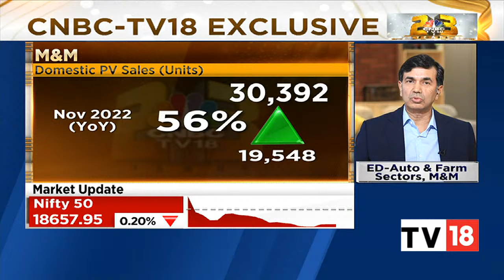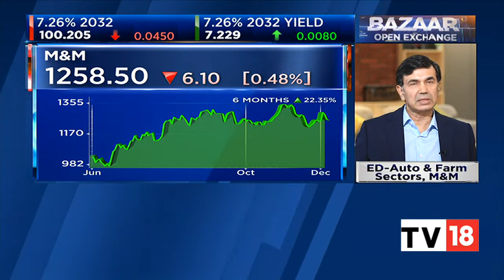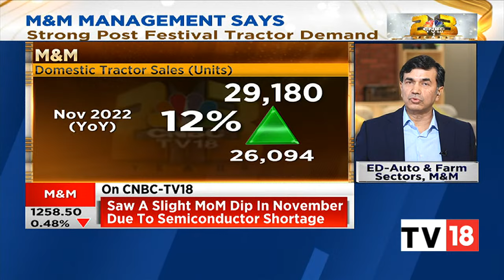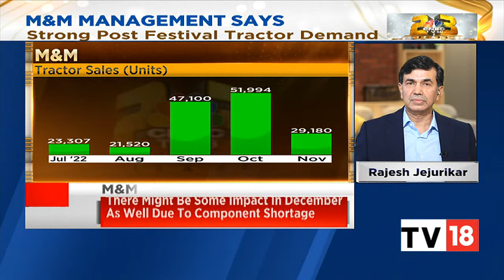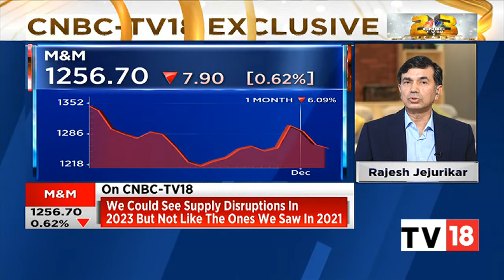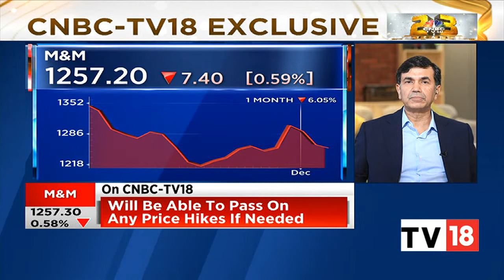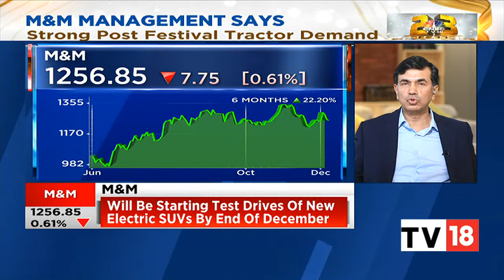Mahindra & Mahindra's Rajesh Jejurikar Exclusive On The Firm's November Sales | Bazaar Open Exchange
Mahindra & Mahindra (M&M) said that its overall auto sales for the month of November 2022 stood at 58,303 vehicles, registering a growth of 45.39% as against 40,102 vehicles sold in November 2021.

In the Utility Vehicles segment, Mahindra sold 30,238 vehicles in November 2022. The Passenger Vehicles segment (which includes UVs, Cars and Vans) sold 30,392 vehicles in November 2022, up 56% YoY from 19,458 units sold in November 2021.

The company sold 19,591 units of commercial vehicles (LCV+MHCV) in November 2022 as against 14,979 units sold in November 2021, recording a growth of 30.79%. 3 Wheeler (including electric 3Ws) sales soared 103% to 5,198 units in November 2022 from 2,564 units sold in the same period a year ago.

Exports for the month stood at 3,122 vehicles (up 1% YoY).

In an exclusive conversation with CNBC-TV18, Rajesh Jejurikar, ED-Auto & Farm Sectors, Mahindra & Mahindra speaks on the firm's November sales. Listen in.

n18oc_business